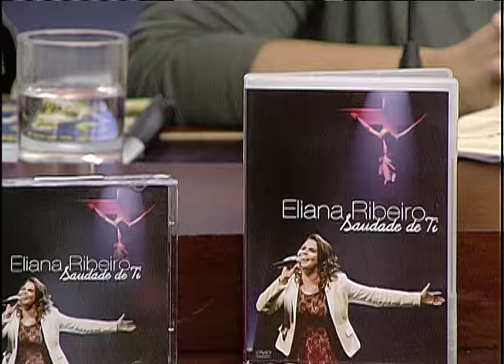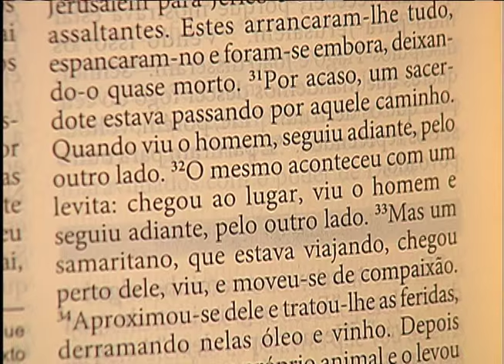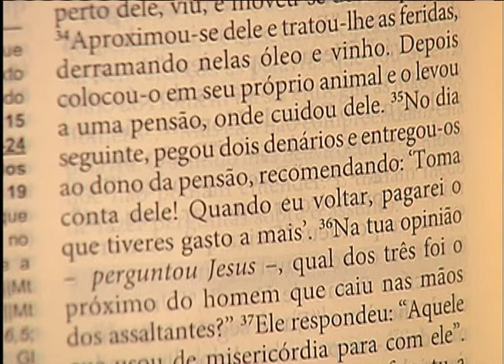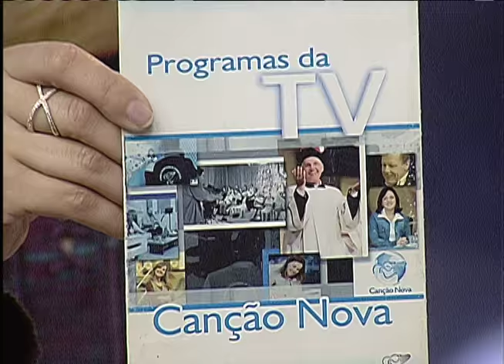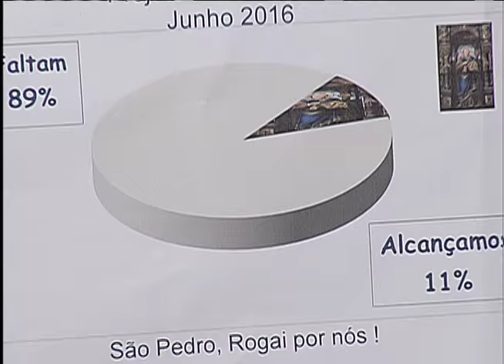Sorrindo Pra Vida - 07/06/16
Programa Sorrindo Pra Vida - 07/06/16
Participação: Eliana Ribeiro, Paula Guimarães e Padre Roger Araújo